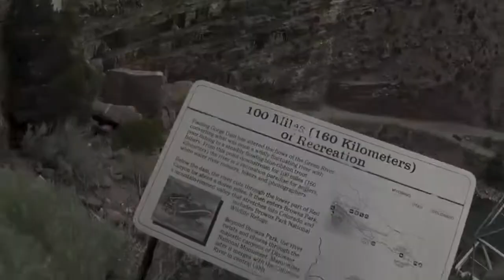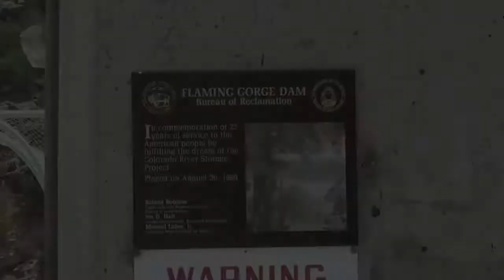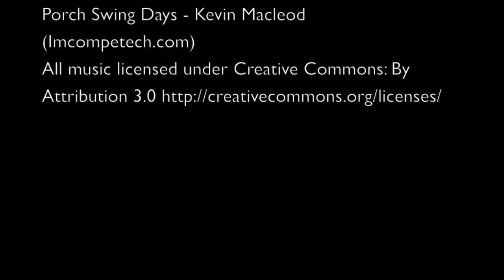Boating & Fishing at Flaming Gorge Reservoir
Beautiful landscape and wildlife captured on video while boating and fishing at Flaming Gorge Reservoir in the Rocky Mountains.